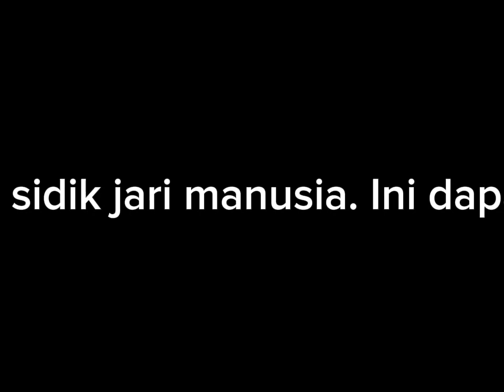Burung UNTA,karateristik dan habitat